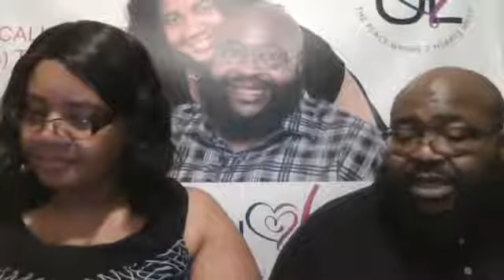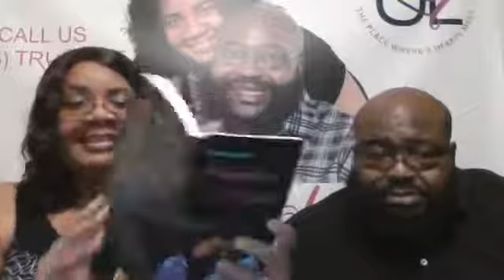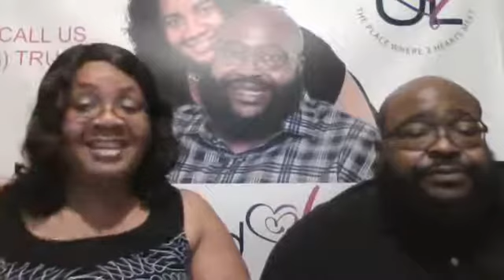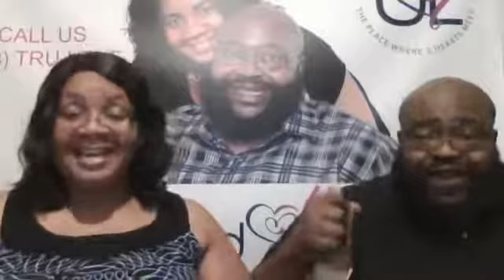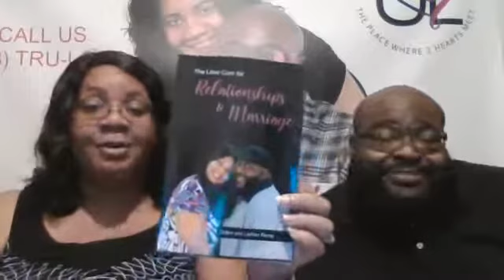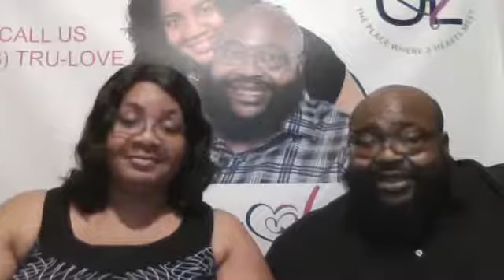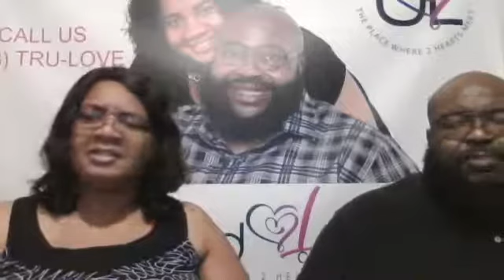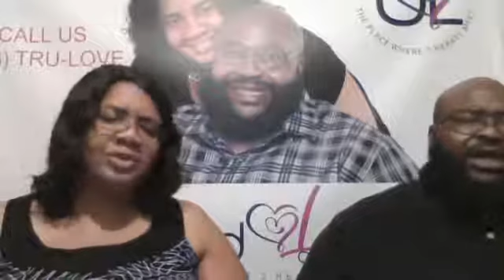Spiritual & Physical Stamina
We discuss on how couples can maintain endurance, and stamina to be able to stand. Having the will to fight.